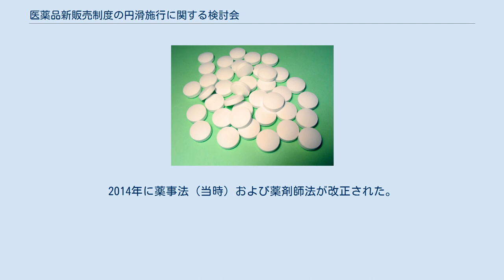医薬品新販売制度の円滑施行に関する検討会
医薬品新販売制度の円滑施行に関する検討会（いやくひんしんはんばいせいどのえんかつしこうにかんするけんとうかい）は、2006年（平成18年）改正の薬事法の施行（2009年6月1日）を前に、国民が医薬品を適切に選択し、適正に使用できる環境を整える国民的議論を行うために、厚生労働大臣の指示において開催される検討会である。
主な検討事項は「既存の薬局・薬店の店舗では医薬品の購入が困難な場合の対応策」と「インターネットなどを通じた医薬品販売の在り方」である。
 2009年施行の平成18年改正薬事法にあわせて改正された薬事法施行規則（厚生労働省令）によって、インターネットを含む通信販売・郵送販売・配達販売が第三類医薬品に限定されることになり、カゼ薬や漢方薬などが通信販売不可となるため、2008年秋に行われたパブリックコメントにおいて寄せられた意見の97%が規制に反対するものとなった。
しかし、2009年2月6日の官報に掲載された省令は厚生労働省の当初案とほぼ同じもので、パブリックコメントに寄せられた二千通以上にも及ぶ多くの意見を無視する形となった。
そのため、ネット業界、長年にわたって郵送で漢方薬などを販売していた団体などが一斉に反発、舛添厚生労働大臣の指示で検討会が開催されることとなった。
 一般用医薬品は全て通信販売可能で、第一類医薬品については薬剤師が消費者からの相談に応需する事となったが、劇薬や要指導医薬品（安全性が充分に確認されていない医薬品）は引き続き対面販売を義務付けられた。
2014年に薬事法（当時）および薬剤師法が改正された。
 法の遵守状況：「インターネット販売」の相談応需（メール返信）率は6割を割り込んでいる。